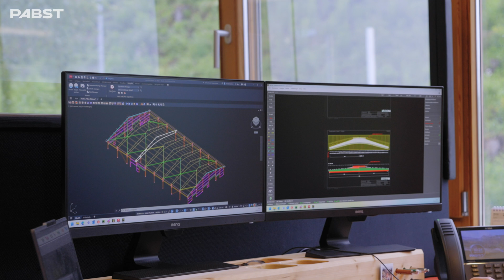Brettschichtholz - Sonderbauteile der Firma Johann Pabst Holzindustrie GmbH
Ein Video über die Kompetenzen von Pabst als verlässlicher Zulieferer des Ingenieurholzbau. Pabst liefert BSH-Bauteile mit einer maximalen Länge von 36m.

Interviewpartner:
Zimmermeister Helmut Hödl - Hödl Ingenieurholzbau GmbH
Roland Sattler - Arbeitsvorbereitung Pabst
Stefan Knauder - Vertrieb Pabst - Sonderbauteile
Sven Raters - smac.at